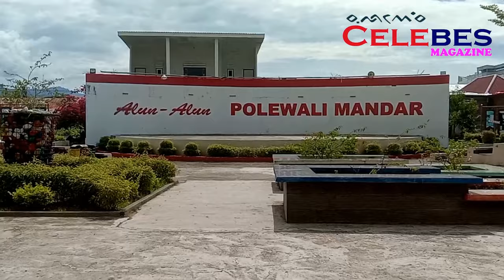Alun Alun Polewali Mandar, Sulawesi Barat